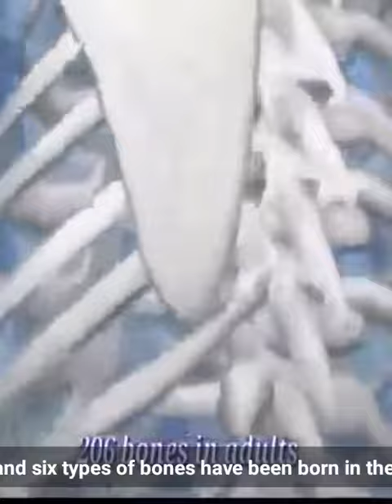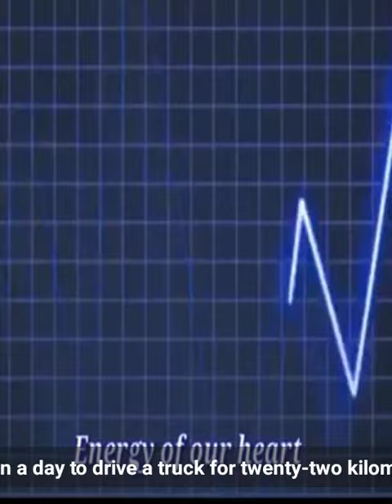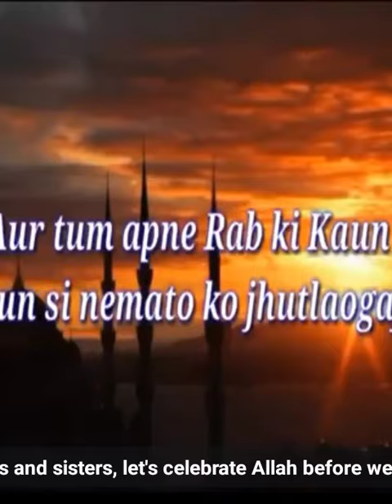اور تم اپنے رب کی کون کون سی نعمت کو جھٹلاؤ گے Must Listen